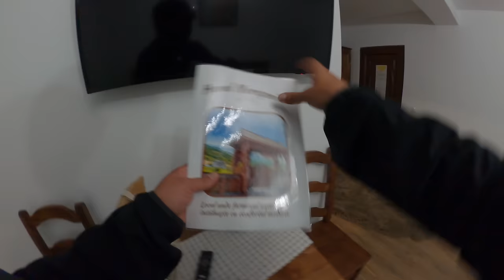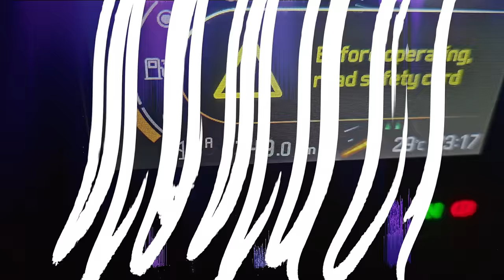3 Zile Prin MARAMURES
Descoperind Maramureșul, trei zile pe trei roți! 🧡 A fost o experiență de neuitat, am explorat peisajele pitorești și tradițiile autentice din această zonă minunată a României cu Can-Am Spyder. De la Cimitirul Vesel din Săpânța, unde fiecare piatră funerară spune o poveste unică și plină de umor, până la bisericile de lemn și casele tradiționale, Maramureșul ne-a cucerit cu farmecul său autentic. 🌲

Hai și pe dar si pe TikTok, goguci peste tot!